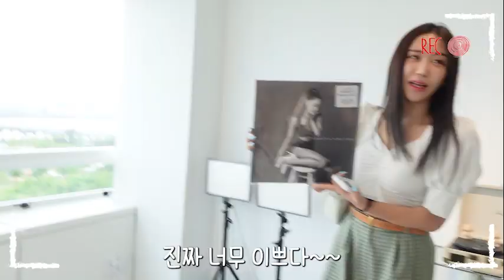언니가 결혼을 할 줄은 몰랐어,,,,,,잘가,,,금조언니